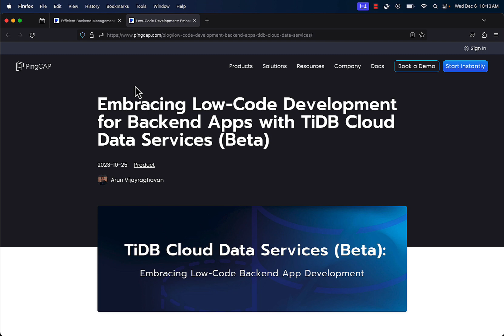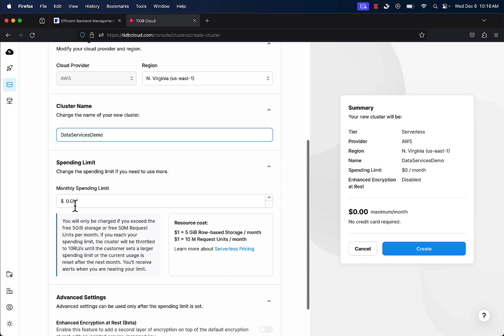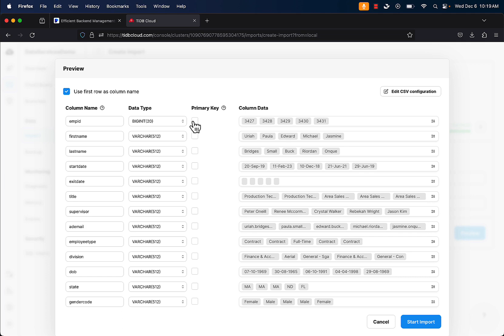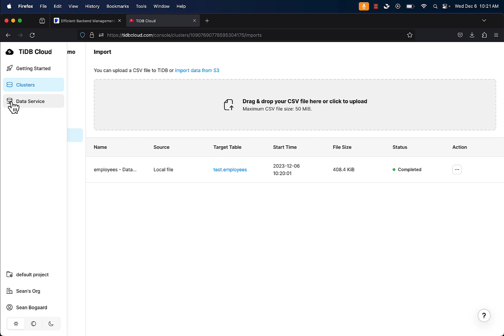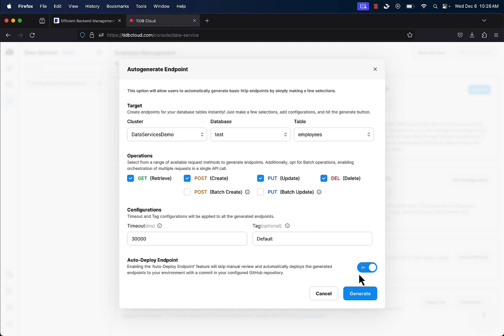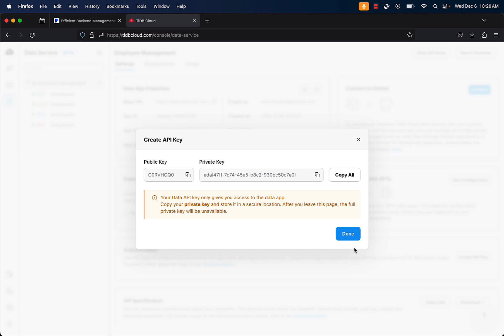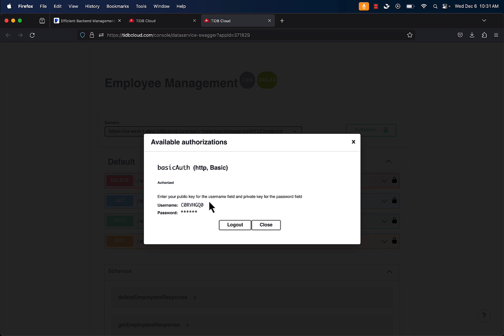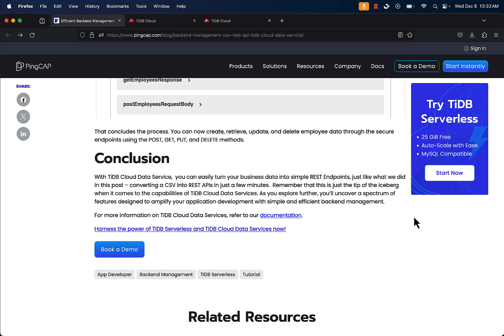TiDB Serverless Data Services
This video will explore Data Services for TiDB Serverless based on the blog created by Arun Vijayraghavan located

Within that blog, there are also references to a second blog that was created before this one. If you would like to read that second blog, you can find it located

During the video, we will be exploring the blog as a first time user and proceeding to set up our data services on a brand new TiDB Serverless deployment to showcase how easy it is to set this up and get started right away on your own environment.